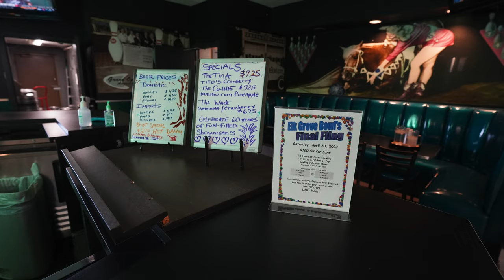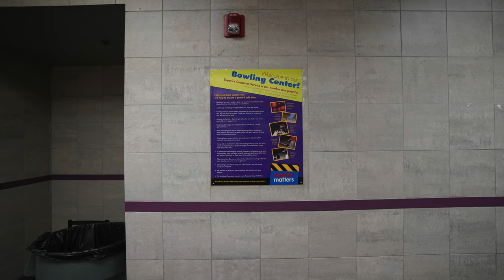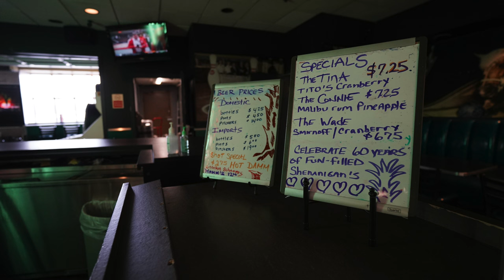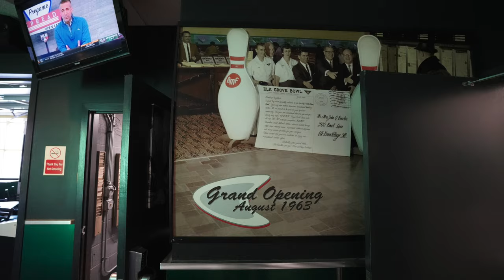Memories - Elk Grove Bowl - FINAL DAY VIDEO AND PHOTOS, Elk Grove Village, IL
Elk Grove Bowl located in Elk Grove Village, IL closed on 4/30/2022 after being open since 1963.  The property is being redeveloped into a mixed use community in the coming years.  We had the opportunity to visit the bowling alley on the final day and captured the final memories and sounds.

After talking to the owner and listening to the stories of the customers, the site will be very missed by all.